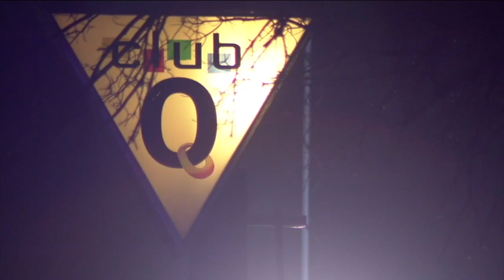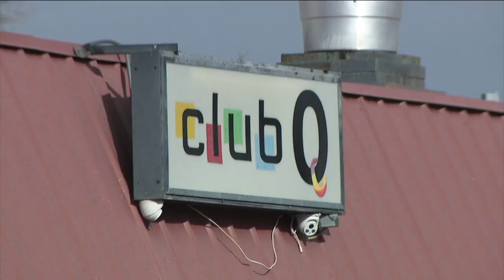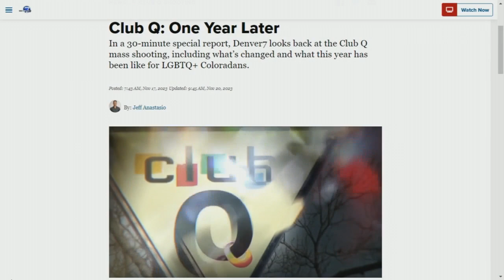Mother-daughter duo seriously hurt in Club Q shooting share important message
A night of dancing at a LGBTQ+ club in Colorado Springs turned into panic in November 2022 for a mother and her daughter after a shooter opened fire. They are continuing their recovery journeys.